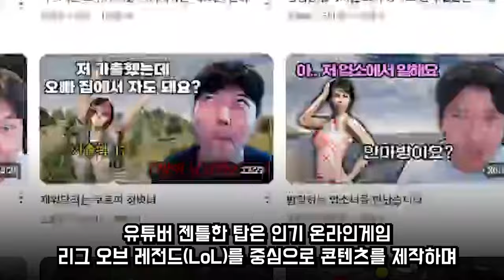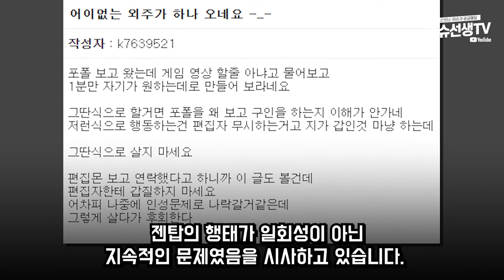유튜버 젠틀한탑 논란중인 이유